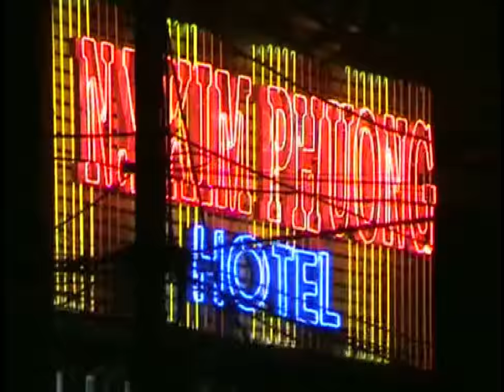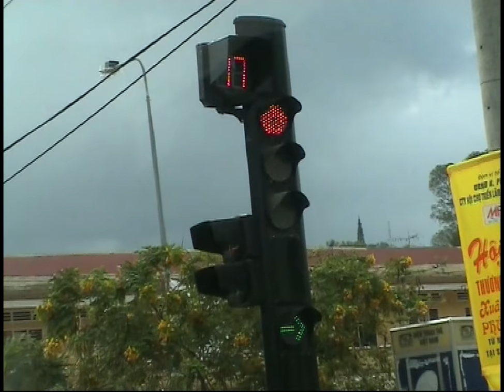Vietnam-2006-Saigon und Phu Quoc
Teil einer Rundreise von Kambodscha , das Mekon-Delta, Danang, Saigon und der Insel Phu Quoc.
Überarbeitete Fassung